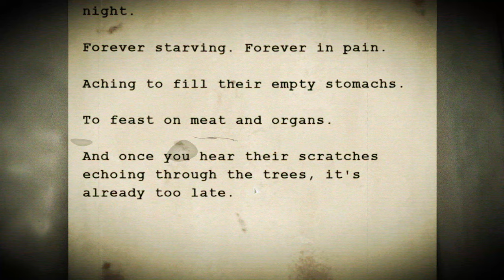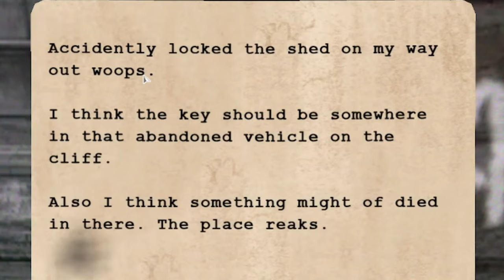Classic horror game camping niche! | Fear The Moon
An old group of friends decide to spend time together again by unknowingly camping in a Ohio forest that belongs to a wolfman.

Fear The Moon game is on itch.io and Steam